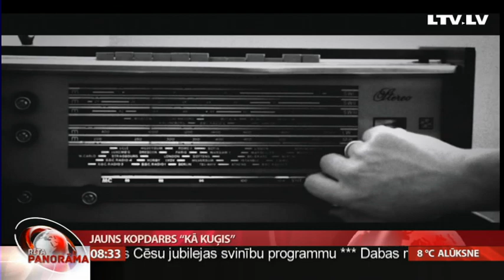Intervija ar Aināru Virgu un Žaklīnu Cinovsku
Tapis Ainara Virgas dziesmas “Kā kuģis” videoklips. Dziesma un video ir viņa veltījums tētim Ivaram 80. dzimšanas dienā. Vairāk jautāsim pašam Ainaram un režisorei Žaklīnai Cinovskai.